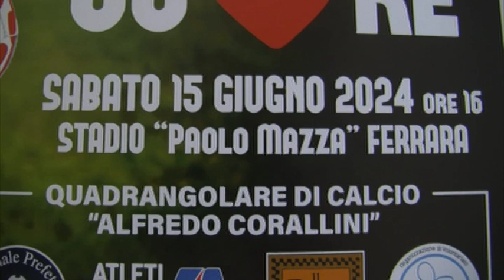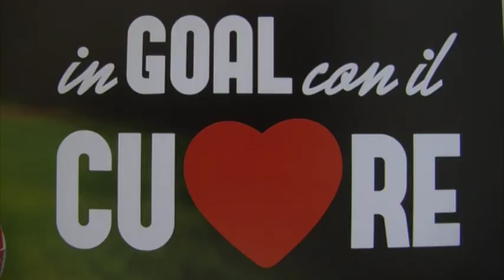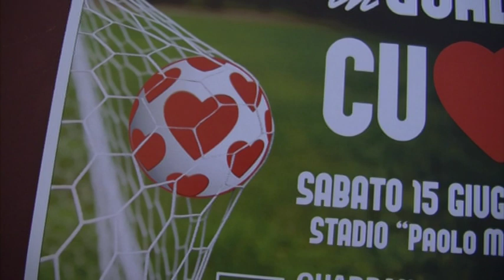“In goal con il cuore” per una Ferrara cardioprotetta, in memoria di Corallini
L’evento in programma Sabato 15 giugno 2024 allo stadio P. Mazza di Ferrara

Il Prefetto Massimo Marchesiello ha presentato stamane alla stampa il programma della iniziativa di beneficienza "in GOAL con il CUORE”, un quadrangolare di calcio in memoria di “Alfredo Corallini”, storico e stimato dirigente sportivo della città di Ferrara recentemente scomparso, che si terrà il prossimo 15 giugno allo stadio P. Mazza di Ferrara.

L’incasso della manifestazione servirà per acquistare 8 defibrillatori nell’ambito del progetto “Ferrara città cardioprotetta”, una iniziativa frutto di un accordo siglato nei mesi scorsi tra Amministrazione Comunale e dell'Azienda Usl,di Ferrara che punta a installare nel territorio comunale del capoluogo 25 postazioni in cui collocare altrettanti defibrillatori esterni semiautomatici ad uso pubblico.